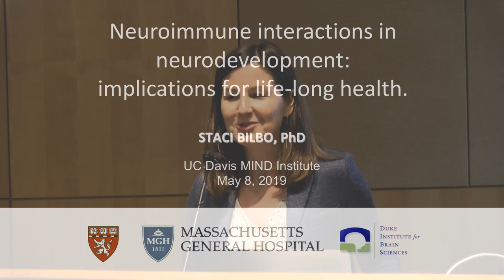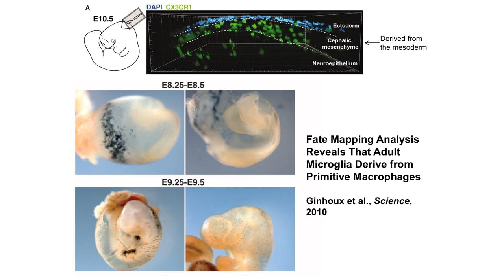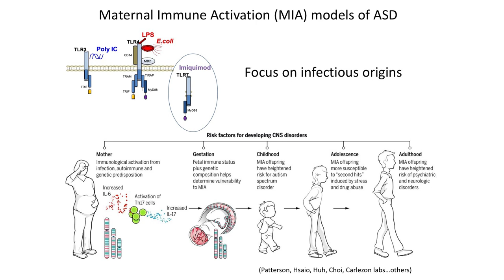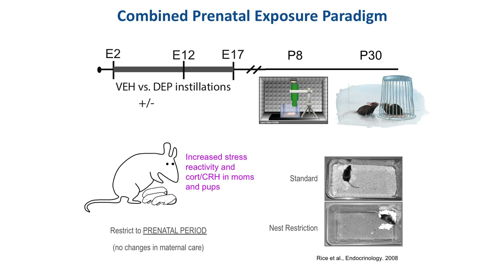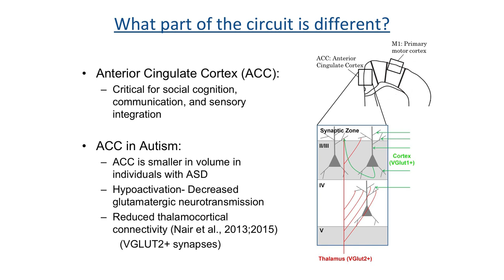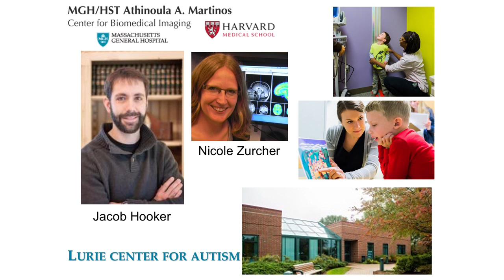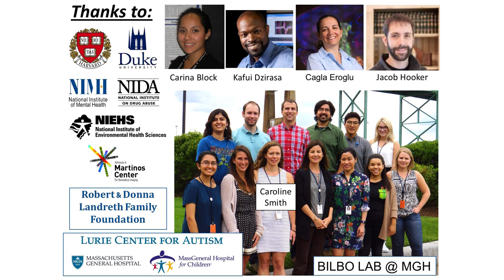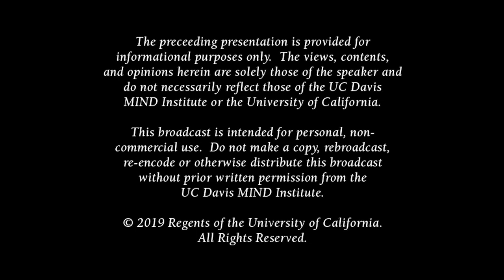Neuroimmune interactions in neurodevelopment: implications for life-long health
Maternal immune activation (MIA) during pregnancy, e.g. by environmental factors such as infection or toxins, is associated with an increased risk of neurodevelopmental disorders in the offspring of humans and in animal models, including autism spectrum disorder (ASD) and schizophrenia. Environmental factors such as air pollution have been less explored. We developed a novel mouse model in which pregnant mouse dams are exposed intermittently throughout pregnancy to diesel exhaust particles (DEP), a proxy for air pollution, vs. a control solution. Half of the dams in each group were further exposed to stress during the last third of pregnancy, using a restricted nest material paradigm. Both of these environmental exposures robustly activate the maternal immune system and are associated during pregnancy with increased ASD risk in humans. DEP exposure alone altered the development of the immune cells of the brain, called microglia, in the cortex of juvenile males, but not females; however no changes in behavior were observed in either sex. In contrast, offspring exposed prenatally to combined DEP + maternal stress (MS) showed striking, persistent deficits in communication, sociability, and cognition, but again only in males. Combined prenatal exposures altered synapse number in brain regions important for social behavior and communication, and we observed a striking shift in the phenotype, or “molecular makeup” of microglia within the same regions. These data suggest combined environmental exposures which activate the maternal immune system may persistently impact brain and behavioral development in males via impacts on immune cell developmental functions within the brain.

Part of the 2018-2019 Distinguished Lecturer Series at the UC Davis MIND Institute